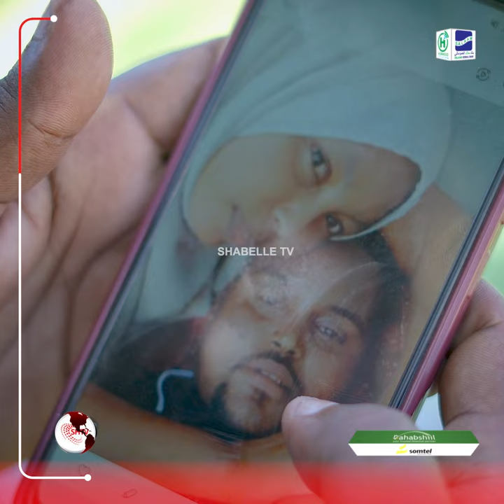30-jirka la silicsan jaceylka Faa'isada ay reerkeedu u guurin rabaan ninka kale ee Maalqabeenka ah.